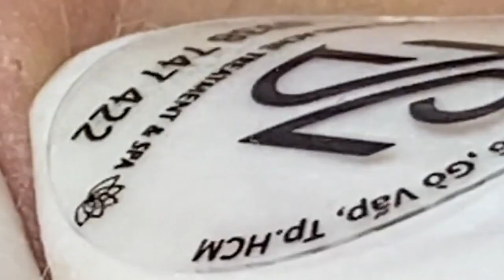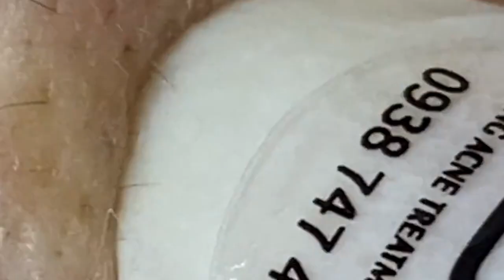العناية بالبشرة الفاخرة اليومية للوجه مع وكالة ناسا NASA 6445